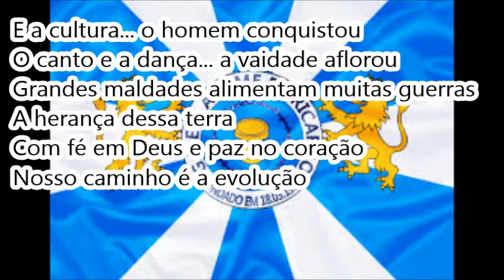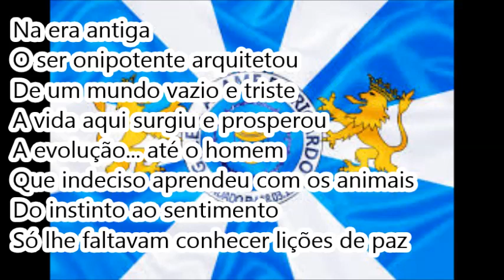2002 Arame de Ricardo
Arame de Ricardo 2002

Enredo: E o Bicho virou Homem

5ª escola a desfilar | 12/02/02 | Estrada Intendente Magalhães

3ª colocada no Grupo E (AESCRJ)

Autor do Enredo e Carnavalesco: Wlanir Dias

Compositores: Monteiro Melodia, Evandro Luis, Samuel Jr, Tito Profeta e Marcelo

Intérprete: Sérgio, Lucia, Evandro e Monteiro

DADOS DA GALERIA DO SAMBA

LETRA:

É o Arame levantando o seu astral
E o bicho virou homem nesse Carnaval (2x)

Na era antiga
O ser onipotente arquitetou
De um mundo vazio e triste
A vida aqui surgiu e prosperou
A evolução
Até o homem...
Que indeciso aprendeu com os animais
Do instinto ao sentimento
Só lhe faltavam conhecer lições de paz

Amor, afeto, companhia e amizade
Despertam a humanidade
Supera a ambição
Preserva a nossa fauna em extinção (2x)

E a cultura... o homem conquistou
O canto e a dança... a vaidade aflorou
Grandes maldades alimentam muitas guerras
A herança dessa terra
Com fé em Deus e paz no coração
Nosso caminho é a evolução